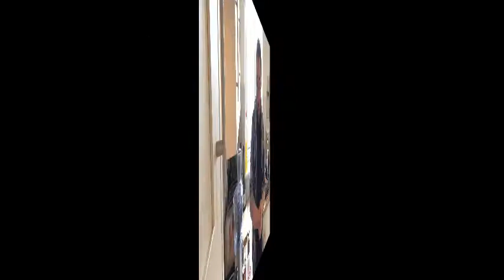Italian Tortellini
Sausage filled Italian tortellini , pasta